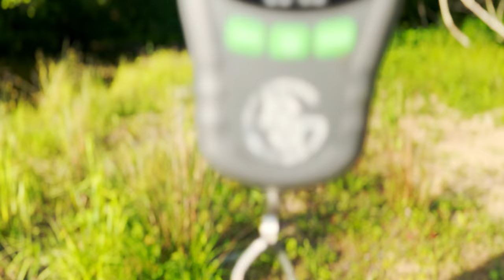Fishing for MONSTER Bass (Grinding for Giants Ep.1)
In this two-day bass fishing video, we head to a large pond at the beginning of Spring and return at the end. Our goal was for both of us to catch a giant bass before Summer. With creeks flooded, our path to the backside of the pond, where the big fish live, was inaccessible! We were faced with many obstacles as we hiked into the unknown, paving our way through raw terrain in search of a new path to our destination. Find out if our brutal, unplanned, hike was worth it or not...

*GEAR USED*

COMBOS:
*Rae's setup- Shimano SLX DC paired with 13 Fishing Defy
*Maddie's setup- 13 Fishing Modus sz2 paired with St. Croix Mojo Bass
*Spinning Combo- Abu Garcia Ike series
BAITS:
*Stick Bait by (IG handle) Ritsick_Baits, Zoom Fluke, Zoom Brush hog, Zman Chatter bait, Spinner Bait, Yum Dinger

*CLOTHING*
Baitium Sun Shirts and more use code (KASTQUEENS20) at this